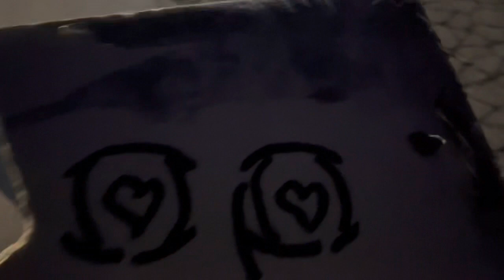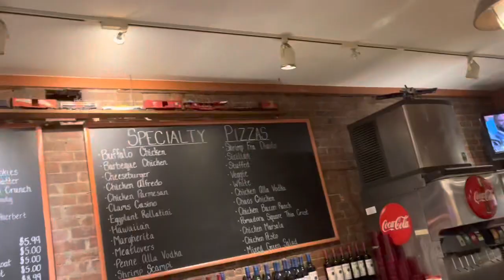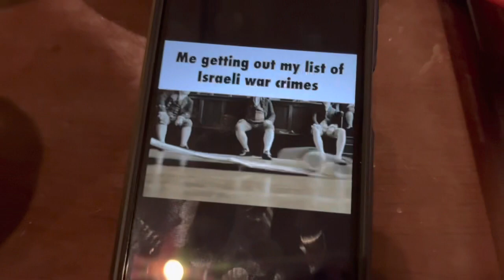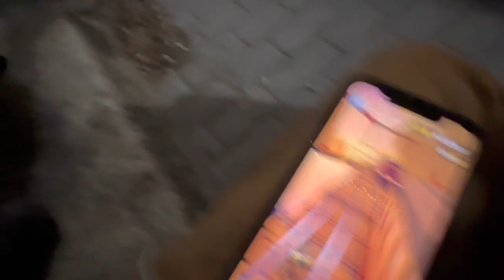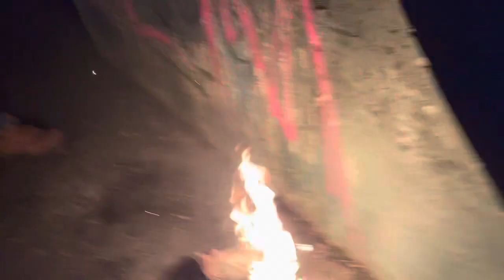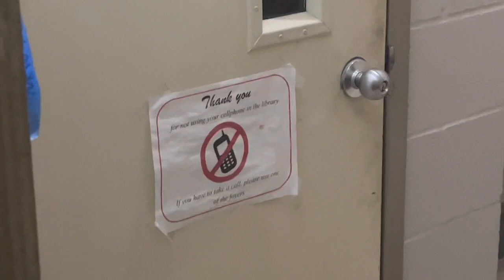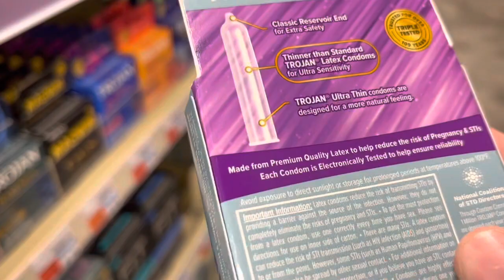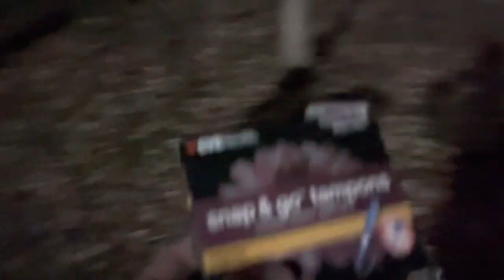Walking Aimlessly Having a Not-so Concerning Orgy in the Lean Booth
Sorry for all of those who were in the “splash zone”, get better soon
This video contains:
-Lean Booth
-Delivering an innocent civilian hand drawn hentai
-Vandalism
-Gatekeep Palace 💀
-Aggressive Baseball with a 12 foot pvc pipe
-Garfield Fanatic sleeping in their car
-Defiling a pizza place
-Group bathroom time
-Subway Surfers
-Burning somebody’s jacket and a domino’s box (not mine, idk man)
-Liam looses their v-card
-Attempted Suicide
-Couper being dragged through an alleyway
-Church dumpster diving
-Sex enhancing drugs
-Donut Theft
-Public Harassment
-and smoking tampons